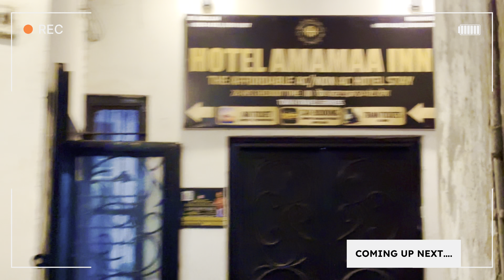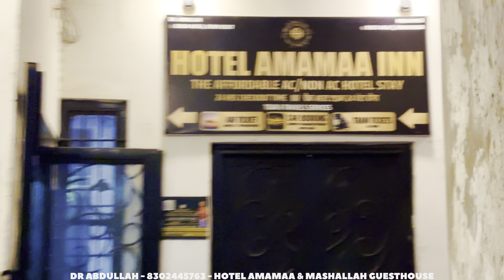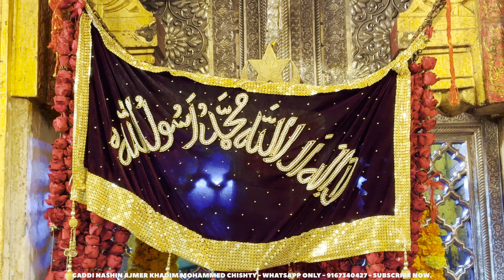Ajmer 812 urs me hua mehfil e qawwali, kesa raha chatti shareef ke baad ka mahol, urs 2024 V64 EP-11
ABOUT VIDEO - mere pyare bhaion aur behno me aaj ke is vlog me aapko me Ajmer 812 urs me hua mehfil e qawwali, kesa raha chatti shareef ke baad ka mahol, urs 2024 V64 EP-11   vlog ko aap pura dekhen bina skip kare

About Me -
HELLO MERE PYARE BHAION AUR BEHNO 🤲🏻 ME KHADIM MOHAMMED CHISHTY KHAS KHADIM/GADDI NASHIN AUR KEY HOLDER BARGAH-E-GARIB NAWAZ KA GHULAM. YE CHANNEL SABHI AASHIQ E RASOOL, AHLE BAIT AUR KHULFA AL RASHIDEEN KE LIYE HAI AUR ME KOSHISH KAR RAHA HU AAPKO PURA HINDUSTAN KE ANDAR KE DARGAHO KI ZIYARAT KARWAU, AAP MERE CHANNEL KO SUPPORT BHAR POOR KARE KYU KI YE CHANNEL MERE SUBSCRIBERS KE LIYE HI HAI SIRF, AAP JAB AJMER SHARIF AAYE TO MIL SAKTE, AJMER DARGAH ZIYARAT PE LEKE JAUNGA AAP SABKO, AUR APNI 2 HOTELS HAI REHNE KE LIYE BHI AAP CONTACT KAR SAKTE HAI, ME UMMEED KARTA HU AAP SABKO AAPKE YE CHANNEL, VLOGS, SHORTS, AUR LIVE VIDEOS ACCHE LAG RAHE HAI, AAP ZYADA SE ZYADA LOGO KO SHARE KARE CHANNEL LINK 🔗 MERA CONTACT NO - AJMER DARGAH SHARIF KHADIM MOHAMMED CHISHTY.

OUR GUESTHOUSE AND HOTEL's ARE AVAILABLE AT DARGAH BAZAAR, AJMER SHARIF.

YOUR QUERIES -

Khadim Mohammed Chishty Vlogger

Dargahvlog

Ajmer sharif 812 urs

Ajmer urs 2024 live

Ajmer urs 2024 qawwali

Khwaja garib nawaz 812 urs

Ajmer urs 2024 kab hai

Ajmer live qawwali

Khwaja garib nawaz 812 urs 2024

urs 2024